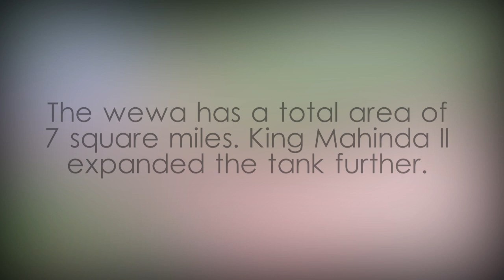Kala Wewa - video 1